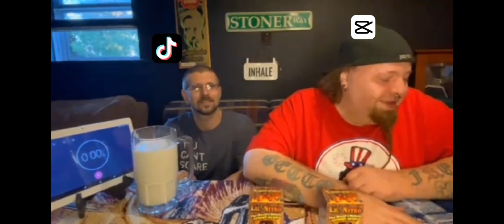2 High Guys Intros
here is a clip show of our intros